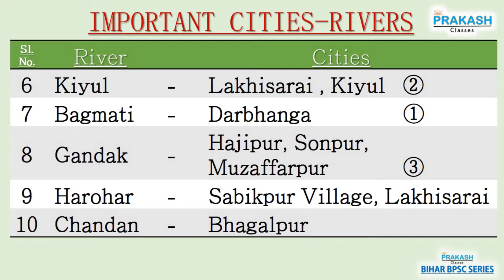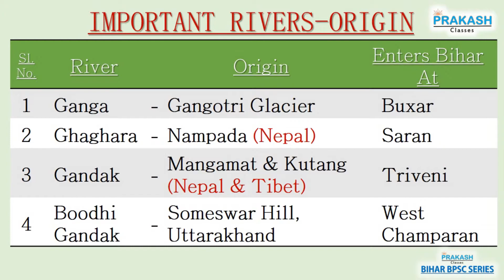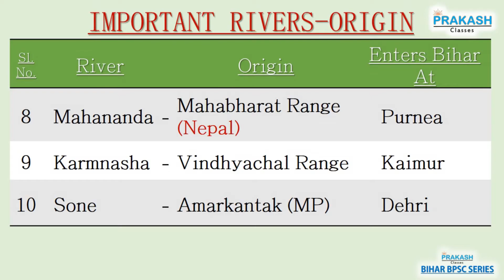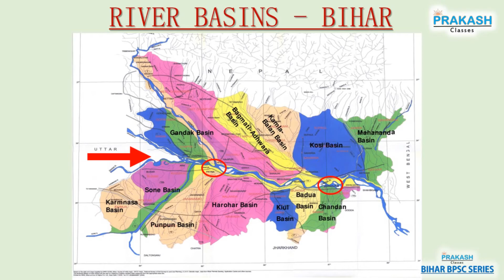|| 03 INTRO TO BIHAR PART-3 || BPSC SERIES || PRAKASH CLASSES || BPSC PCS || BAS || BPS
THE INTRO TO BIHAR PART 3 IN BIHAR BPSC SERIES OF VIDEOS COVERS KNOWLEDGE ABOUT CITIES ON RIVER BANKS, RIVERS OF BIHAR WITH THEIR ORIGIN IN GREATER DETAILS|| VERY USEFUL TOWARDS PREPARATION OF BIHAR BPSC AND OTHER EXAMS || FOLLOW US FOR COMPLETE SERIES OF VIDEOS ON BIHAR'S HISTORY, GEOGRAPHY, ECONOMY, POLITY, CULTURE AND OTHER IMPORTANT TOPICS ||